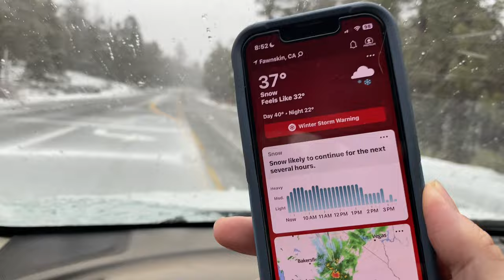The ❄️SNOW☃️ is coming down in Big Bear, CA. Winter Storm Warning. 2 feet possible. Snowy. 3/30/2024